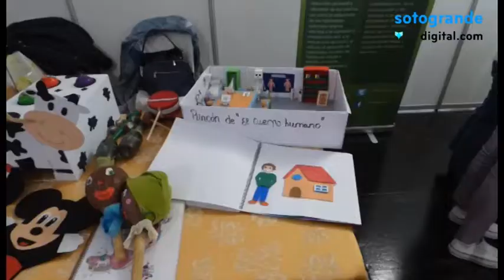III Salón del Estudiante